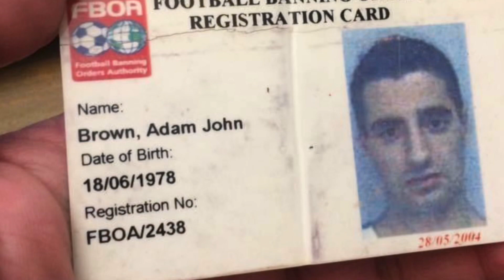Manchester City legend Colin Bell R.I.P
Sadly news has just broken that Manchester City legend Colin Bell has sadly passed away